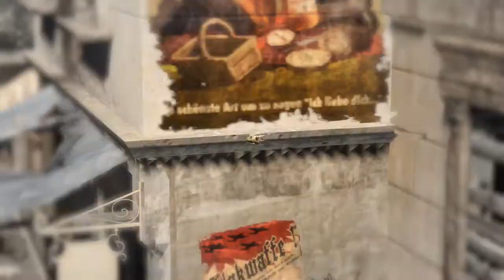Sniper Eliet V2 Second Mission SCHONEBERG STREETS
Sniper Elite V2 is a 2012 third-person tactical shooter stealth video game developed and published by Rebellion Developments in 2012. It is the sequel to its 2005 predecessor Sniper Elite, which takes place in the same timeframe and location—the Battle of Berlin in April–May 1945—but with an altered narrative.
Rating 4.3
OS: Microsoft® Windows® Vista (Service Pack 2) or Windows® 7 or Windows® 8. Windows® XP is NOT supported.
Processor: Dual-core CPU with SSE3 (Intel® Pentium® D 3GHz / AMD Athlon™ 64 X2 4200) or better
Memory: 2GB system memory
Hard Disk Space: 10GB of free drive space
Video Card: Microsoft® DirectX® 10.0 compatible graphics card with 256 MB of memory (NVIDIA® GeForce® 8800 series / ATI Radeon™ HD 3870) or better
Sound: Microsoft® DirectX® 10.0 compatible sound card or better
DirectX®: Microsoft® DirectX® 11.0